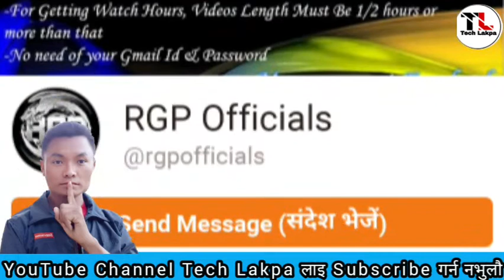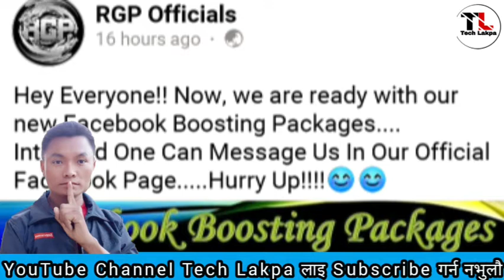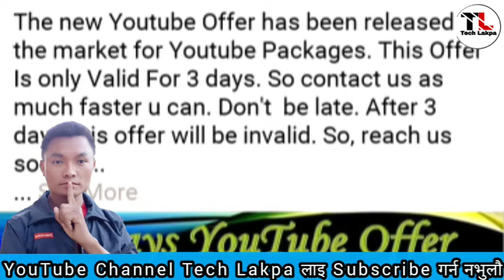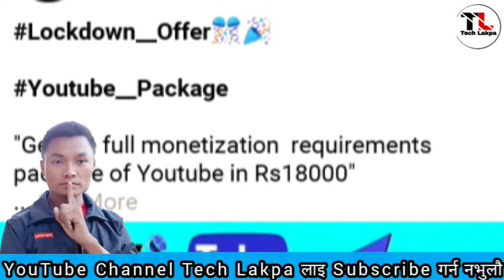How To Facebook Page Boosting, YouTube Boosting, Social Media Marketing, Increase Sale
IMPORTANR NOTE : SOMETIMES ALL THE IMAGES / PICTURES SHOWN IN THE VIDEO BELONGS TO THE RESPECTED OWNERS AND NOT ME. So I AM NOT THE OWNER OF ANY PICTURES SHOWED IN THE VIDEO.

Teligramm Join me:- @Tech Lakpa23

My Gears / devices & equipements
1. My DSLR Camera
2. My Microphone
3. My Laptop
4 . My Tripod
5 .My phone

THANKS FOR SHAREING...

Tech lakpa
Lakpa tech
Techlakpa
lakpatech
lakpa
tech
टेक लाक्पा

About : Tech Lakpa is a YouTube Channel, where you will find technological videos in Nepali,  New Video is Posted Everyday :)